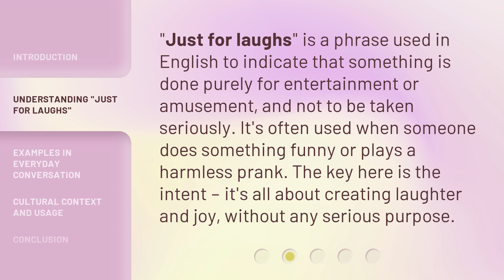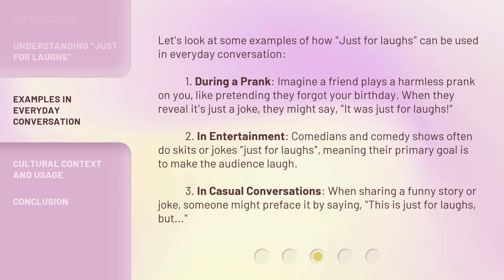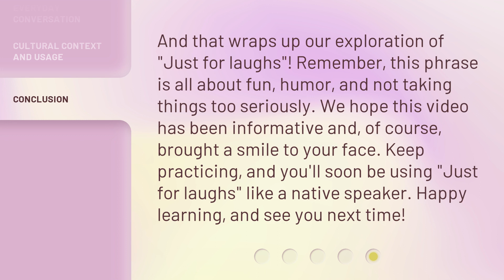Just for Laughs: Exploring the Fun Side of English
00:00 • Introduction - Just for Laughs: Exploring the Fun Side of English
00:34 • Understanding "Just for Laughs"
00:59 • Examples in Everyday Conversation
01:44 • Cultural Context and Usage